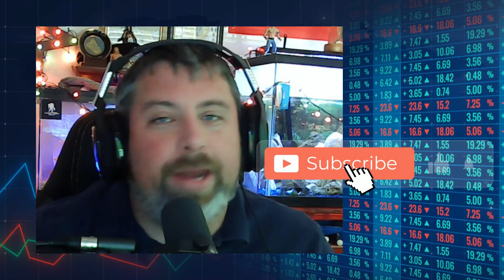🔴 Awesome Rebirth Clutch Win 🔴 warzone call of duty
Awesome Rebirth Clutch Win

Live Stream: Growing a great community of people that want to stay around in the chat and have with the stream. Hope to see in the chat. Today I'm playing Warzone Titanium Trials using one of my favorite Modern Warfare weapons. One Day Away from season 5 Warzone 2022.

Mid-Stream update Zombies on rebirth Island!!